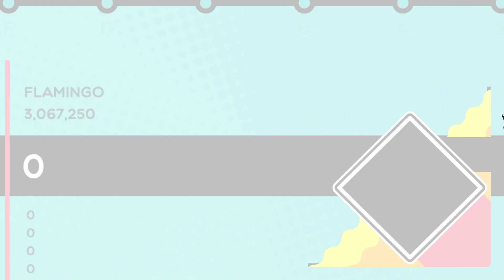Flamingo - Kero Kero Bonito (Trombone Champ Chart)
(extra tags)
video games,games,rage,funny screaming,gaming,music,gaming highlights,childhood gaming